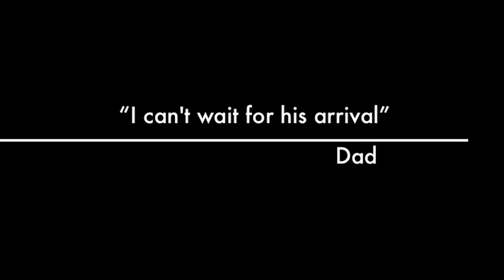New Project 2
Charlie is coming!